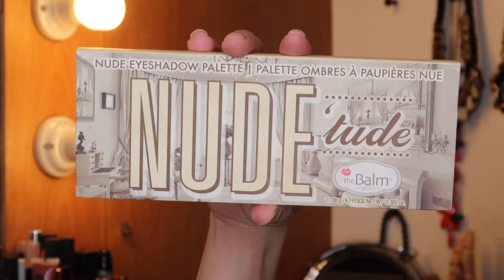My Instagram Look Makeup Tutorial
List of songs used in the video :
Les Loups - Elephant & Ivory (Vanilla Instrumental Remix) (320  kbps)
Vacation Uke (Youtube Audio)

Products used in this video :

Kangen Water Strong Acid
Leahlani Champagne Serum
Lucas Pawpaw Ointment
Giorgio Armani Luminous Silk Foundation (no. 5)
Maybelline Instant Age Rewind Concealer (light)
Bobbi Brown Pot Rouge For Lips & Cheeks (Cabo Coral 21)
Chanel Poudre Universelle Libre (30 Naturel - Translucent 2)
Empro Eyebrow Pencil (Golden Brown)
Primark Eyebrow Mascara (Light Brown)
Milani Eyeshadow Primer (01 Nude)
The Balm Nude Tude
Mac Gel Liner (Blacktrack)
Benefit Eye Bright
The Balm The Manizer Sisters
The Balm Bahama Mama
Milani Baked Blush (Luminous)
Bourjois Rouge Edition Velvet (16 Honey Mood)
Bourjois BB Gloss 5in1 (Shade 02)
Nyx Dewy Finish Spray